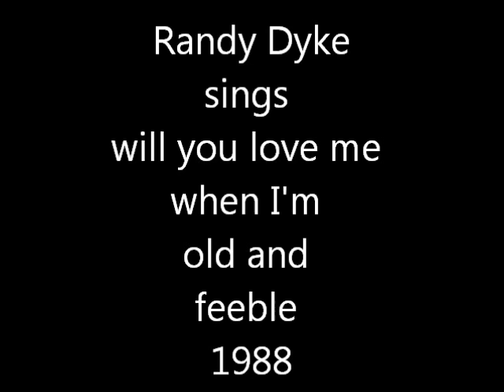Randy Dyke sings Will you Love me when I'm old and Feeble.wmv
Will you love me when I'm old and feeble is one of my favourite songs The Doreymen version is probably the best version of this song it is around 1988 our backdrop was done by  a well known artist by the name of Ed Roche a good friend of mind and my family